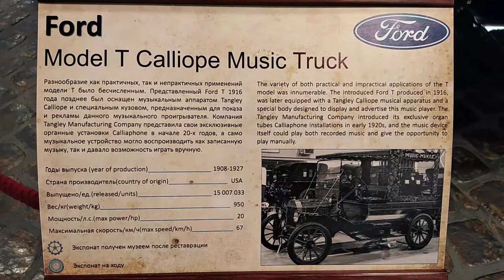Ford Model T Calliope Music Truck